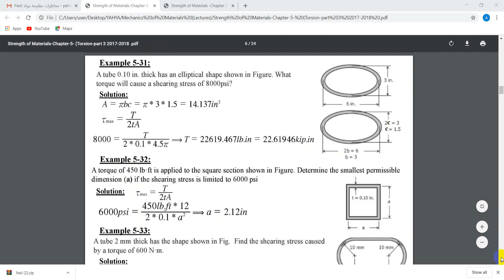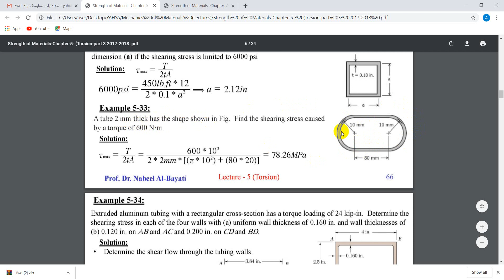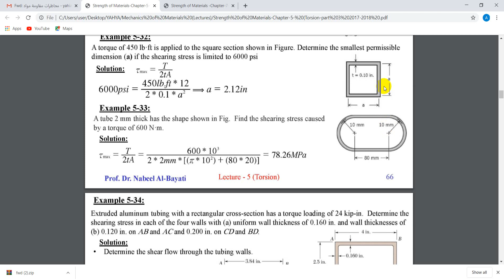Mechanics of Materials Torsion in Members with Thin Walled Sections Lecture No 18 1